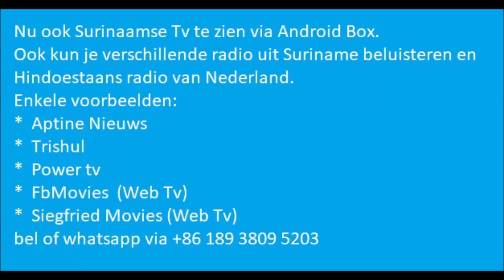Nu ook suriname tv te zien via android box